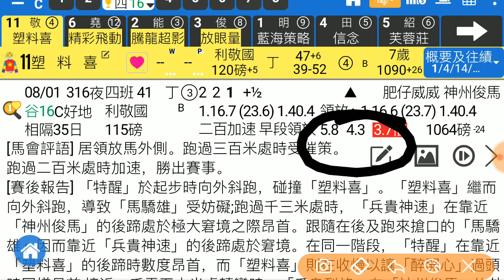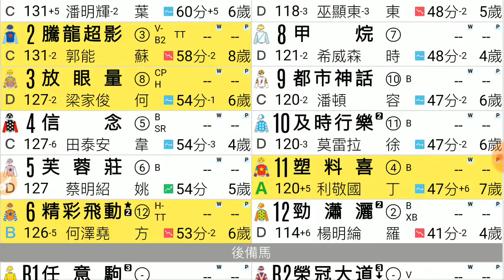賽馬精選 第3場 塑料喜 當銳再贏 「風之子」2020-02-05